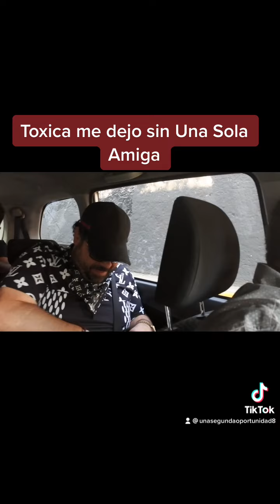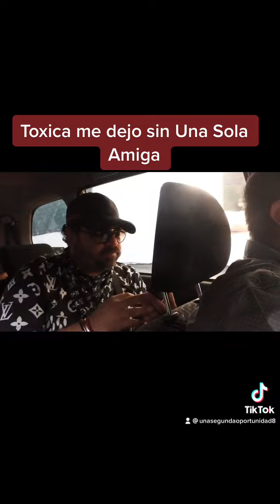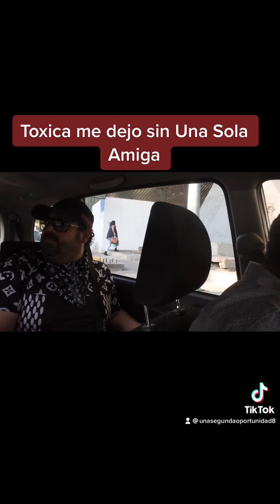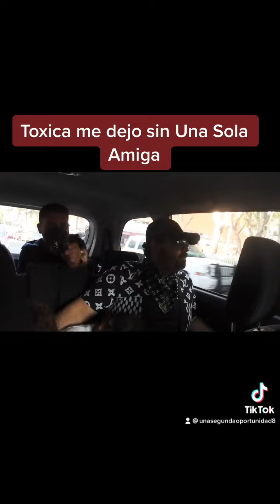Me Queria Casar@LostoxicosOchoa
familia_toxicaaa
fam_toxica

Youtube Canal

@Camilo y La Toxica Podcast